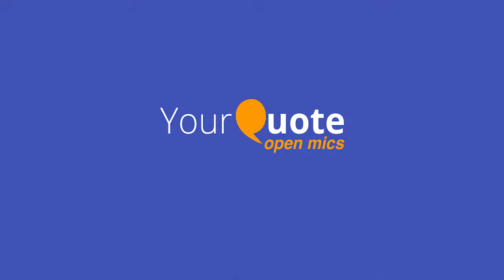'Uss Rack Ki Khuli Kitaab' by Kunal Luthade | Hindi Poetry | YQ - Electronic City (Open Mic 1)